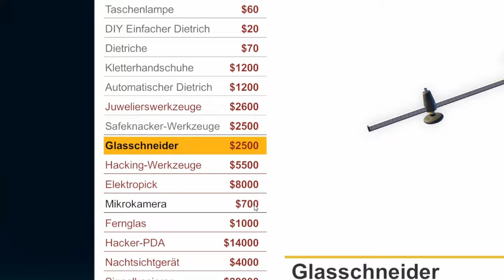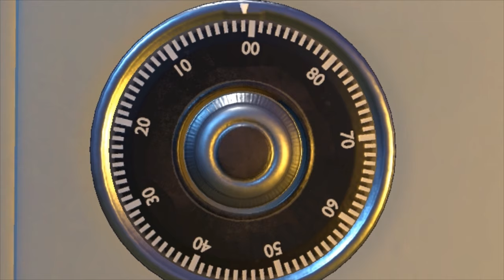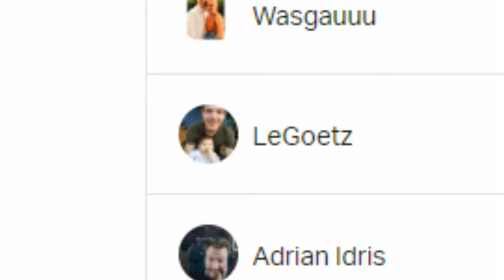Das perfekte Verbrechen | Einbrecher Simulator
Wir rocken diesmal das perfekte Verbrechen im Einbrecher Simulator ! Ich stehle nur noch GANZ kurz dieses Gemälde ... und schon geht es los ;)

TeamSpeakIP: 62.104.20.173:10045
Password: ebn

⭐️⭐️⭐️⭐️⭐️ Gameboy7: 15$
⭐️⭐️⭐️⭐️Sir.Yakuza: 10$
⭐️⭐️⭐️Wasgauuu: 10$
⭐️⭐️LeGoetz: 5$

6. NicoDerProfi: 1$
7. MinersWin: 1$
8. Noah: 1$
9. Kutkudac: 1$
10. Ge-Force35466: 1$
11. Sebastian: 1$
12. LarzzTV: 1$